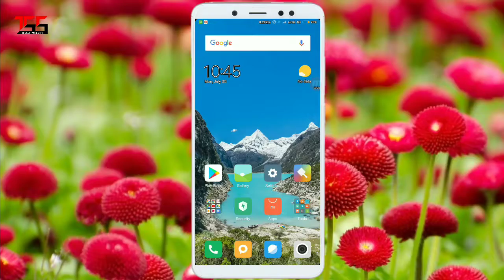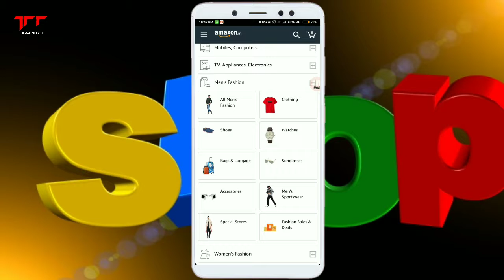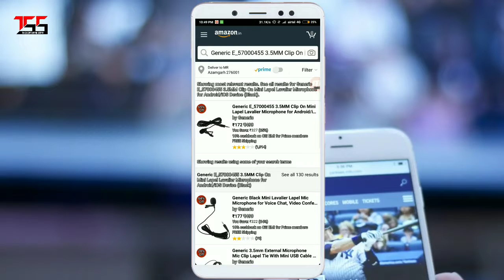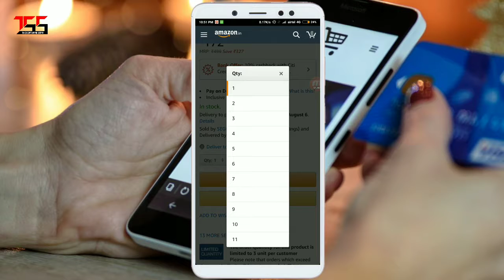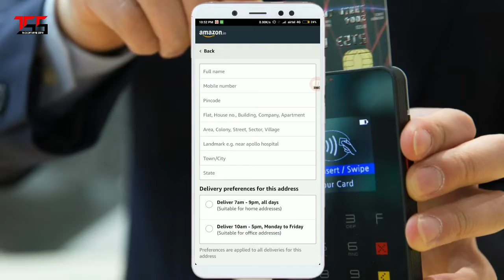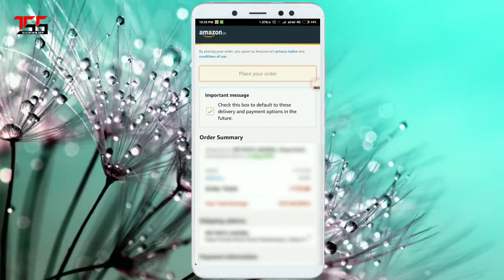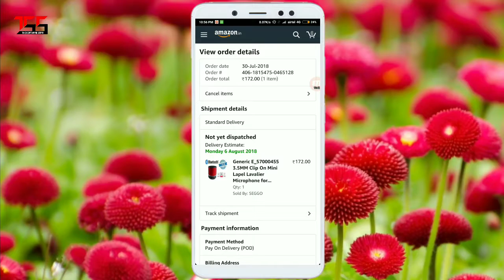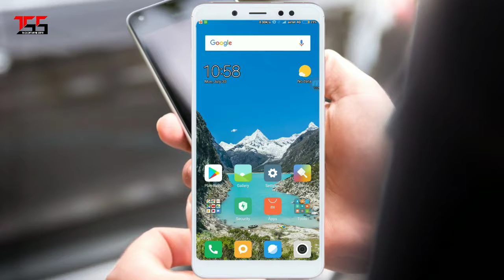How to Buy || from Amazon Any Products || Learn in Hindi.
Welcome to the software star channel !!

Hi

Dear friends In this video we learn how to buy from amazon any products. Learn in hindi in this video so thanks.. and keep watching thesoftwarestar youtube channel.

Follow on Twitter: 👉 Thesoftwarestar

Follow on Instagram: 👉 Thesoftwarestar